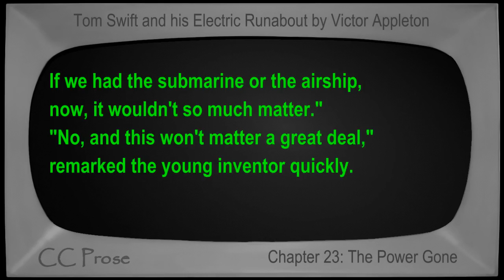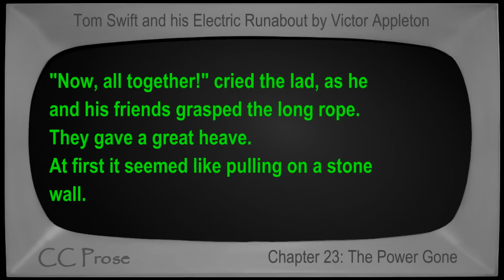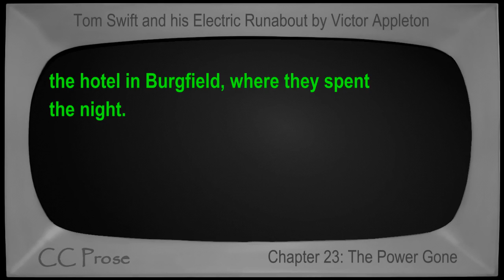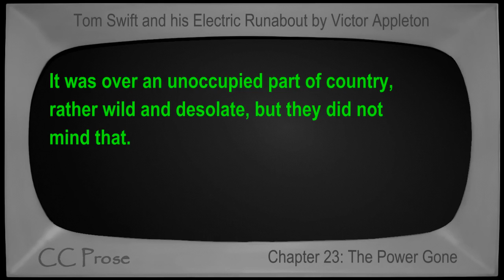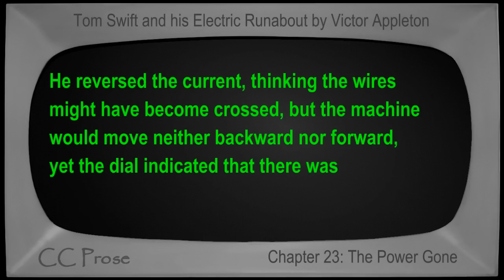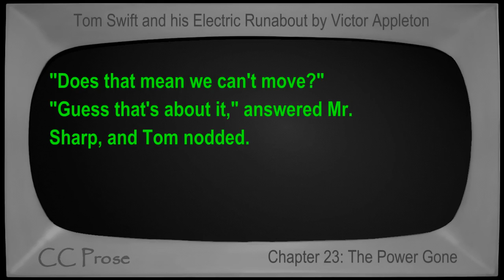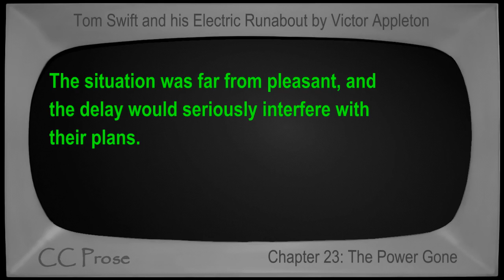Chapter 23 - Tom Swift and his Electric Runabout by Victor Appleton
Chapter 23: The Power Gone. Book number 5 in the Tom Swift series. First published in 1910. Children's VideoBook with synchronized text, interactive transcript, and closed captions in multiple languages. Read by Mike Vendetti